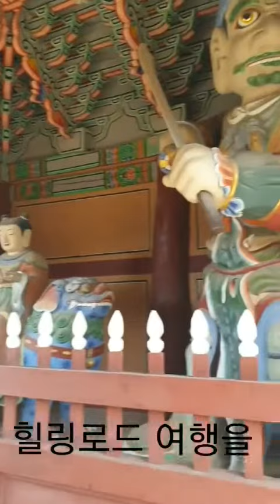[2021 템플스테이 걷기여행 SNS 공모전] 장려상 - '다양한 매력이 숨어있는 – 완주 송광사’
사찰을 탐방하기 위해 이동하다가
가파른 오르막길 때문에 힘드셨던 적 한 번쯤 있으시죠?
완주에 위치한 송광사는 평지에 위치해
남녀노소 호젓하게 산책하기 좋은 절인데요.

휘- 둘러만 보고 가기에는
두고두고 꺼내보고 싶은 아름다움이 곳곳에 숨겨져 있다고 합니다.
또한 나라에 큰일이 있을 때면 많은 땀과 눈물을 흘리는
대웅전, 나한전, 지장전의 불상도
송광사에 들르면 꼭 보고가야 할 문화재 중 하나라는데요.

다양한 매력이 숨어있는 ‘송광사’로
함께 떠나보실까요?

본 콘텐츠는 지역의 특색과 테마를 반영한 걷기 코스를 소개하고,
나아가 누구나 템플스테이를 쉽고 재밌게 즐길 수 있도록 제작, 기획되었습니다.

▶템플스테이 예약은 여기서!